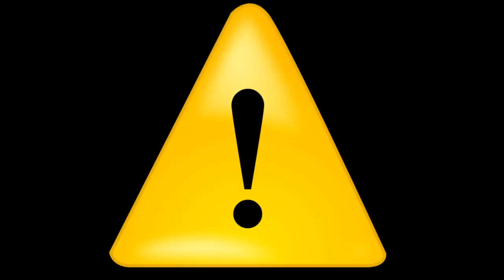25 Datos & Curiosidades de Mr Pickles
“CLOUDY DAYS”
Cloudy days es un canal de entretenimiento. Con el fin de informar al espectador sobre datos y curiosidades, Relevantes o de interés común.
Si les gusta el contenido, no duden en dejar un like y comentar que les pareció el video.
Si tienen alguna idea para un próximo video pueden dejarla en la caja de comentarios.